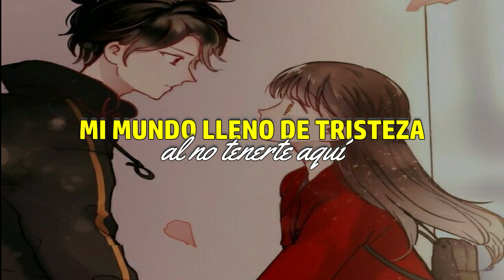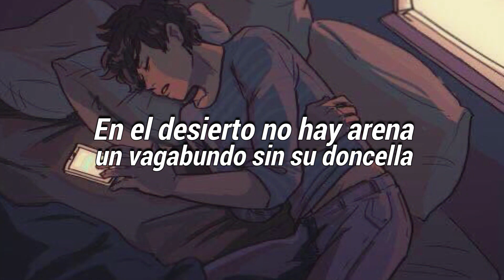REGRESA💔😣 EL RAP MAS TRISTE - Fer Angell (Video Lyric)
el rap mas triste regresa

Me traicionaste , fer angell , sad  letra , romantico , fer angell 2022